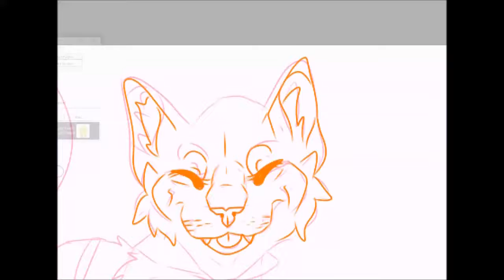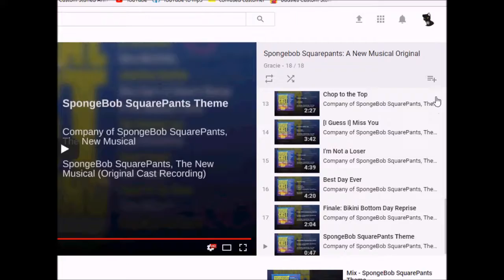Katnip loves spoongeboob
deal with it i like spongebob uwu